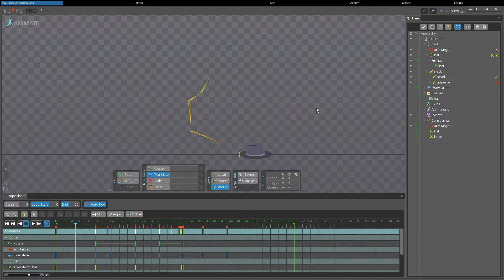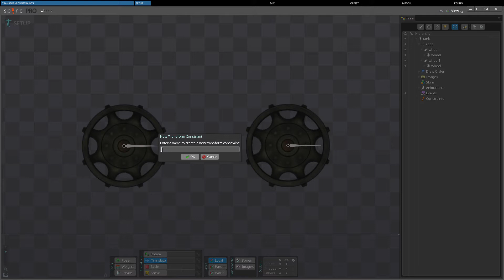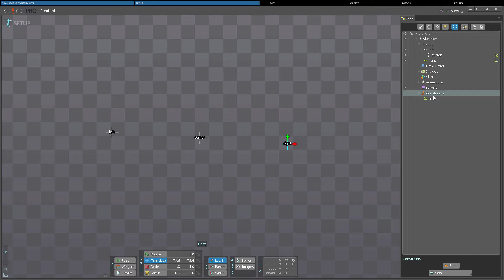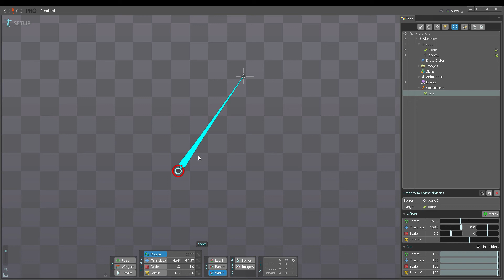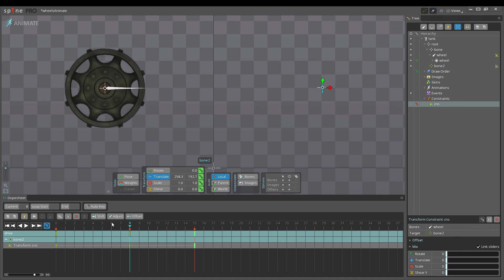Spine User Guide - Transform Constraints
Transform Constraints in depth:

0:08 - Transform Constraints
1:03 - Setup
1:42 - Mix
2:29 - Offset
2:51 - Match
3:40 - Keying